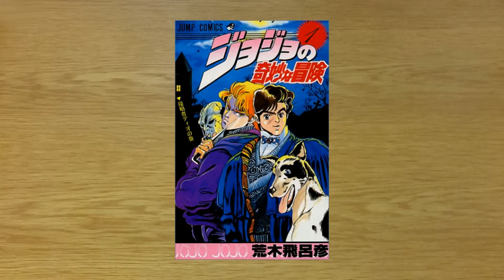Blaster Master gameplay 11° parte - Contro il granchio gigante 超惑星戦記メタファイトゲームプレイパート十一